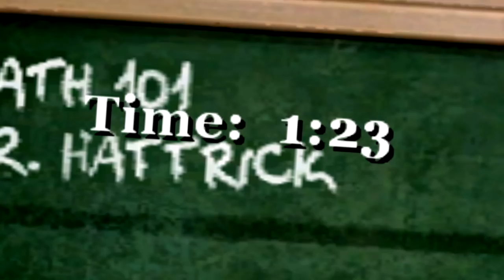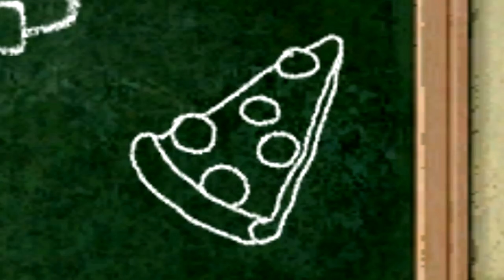Top 10 Worst Minigames in BULLY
Bully has a lot to offer in terms of gameplay features, but one thing that I never really liked was most of the minigames in BULLY.